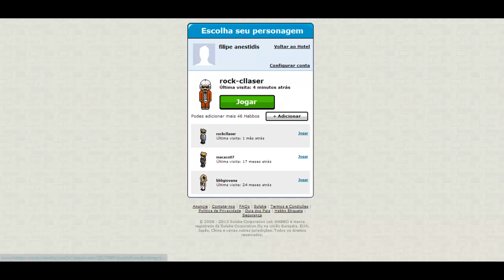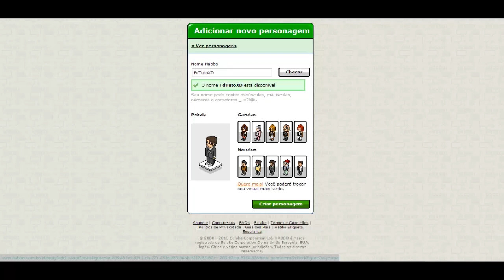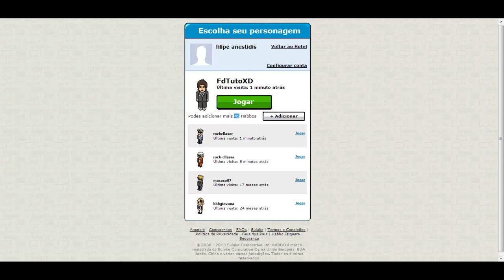Habbo Tutorial - Como criar mais de um Personagem na mesma conta habbo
# Social

# Informaçoes